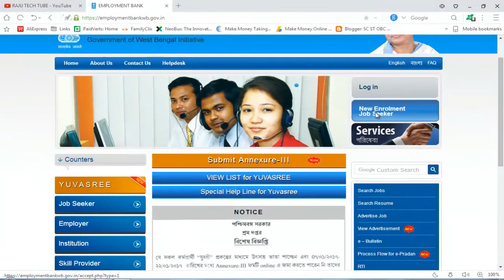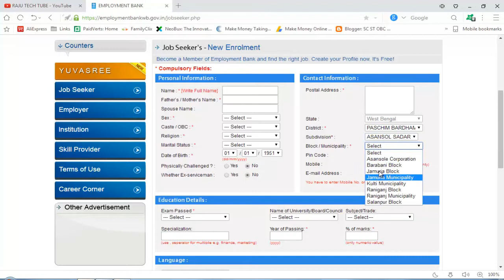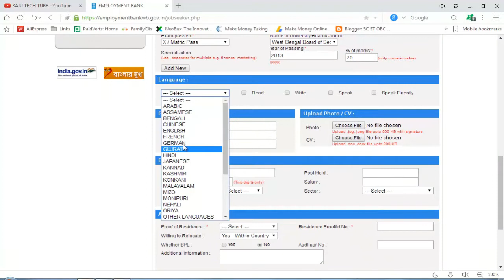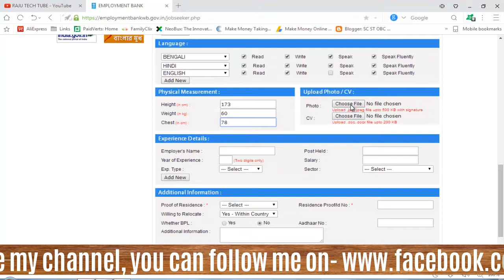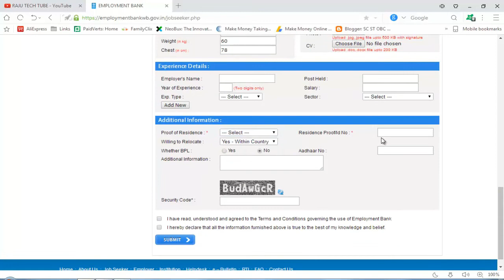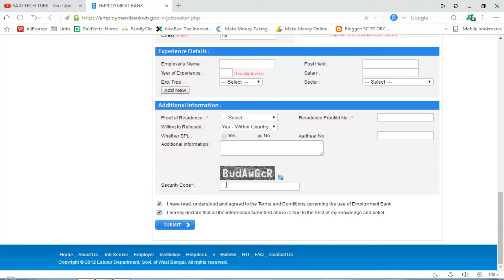West Bengal Yuvasree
Namaskr Dosto,
is video mai aaj hum aapko batayanga employment Bank / yuvasree prakalpa mai aapna nam kaise register karte hai.

Raju tech tube YouTube channel provides a Platform where news, updates and articles related to , mobile apps,online earn money,onlie form fillup and new technologies are served

In this video I'm going to cover
how to regster name employment bank
yuvasree prakalpa
where submit your printout
how many documents bring to employment
Scan photo
Cv

Raju Bouri
(rajusnuj@!785)